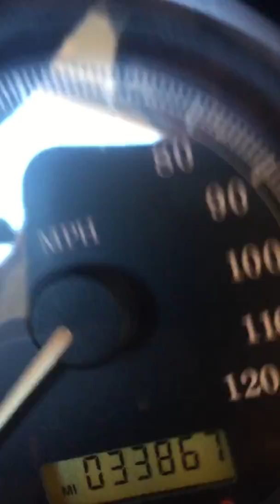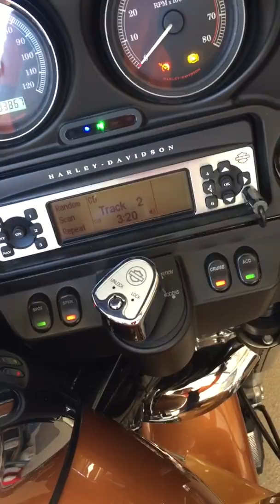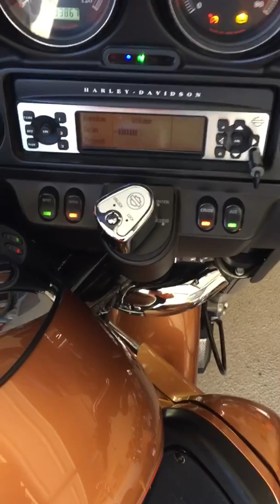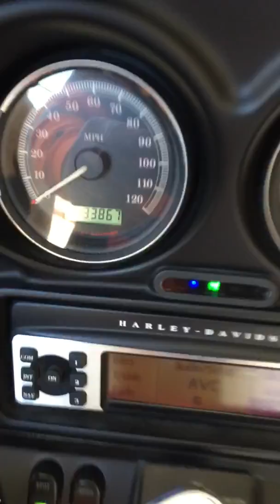2008 HARLEY DAVIDSON ULTRA CLASSIC 105 ANNIVERSARY ADDITION PEARLE COPPER WITH ABS BRAKES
Heaven!